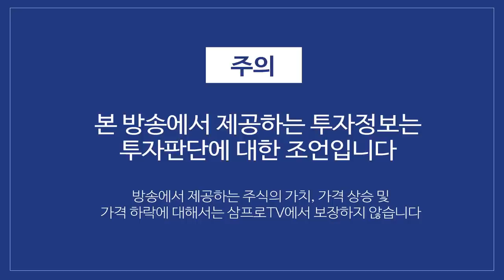은성수 금융위원장, 공매도 관련 비공개 간담회 열어